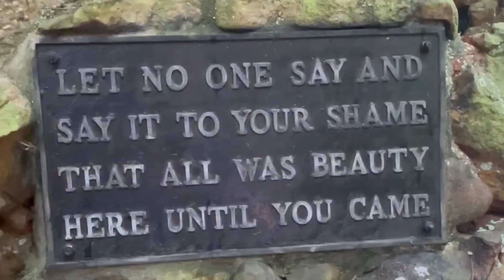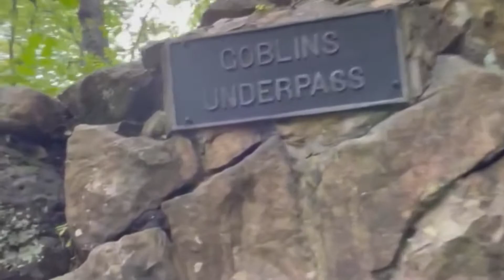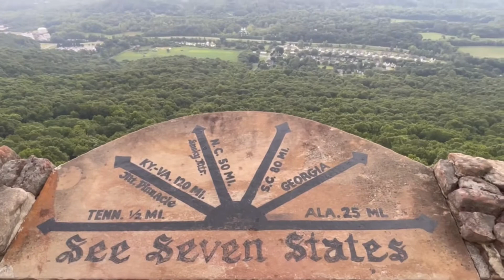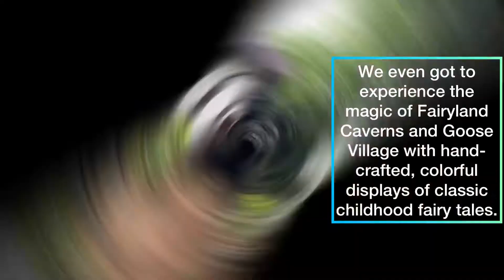ROCK CITY GARDENS 🌳| LOOKOUT MOUNTAIN 🏔 | FAIRYTALE CAVERNS🧚‍♀️ -Atlanta, Georgia Road Trip Pt. 1